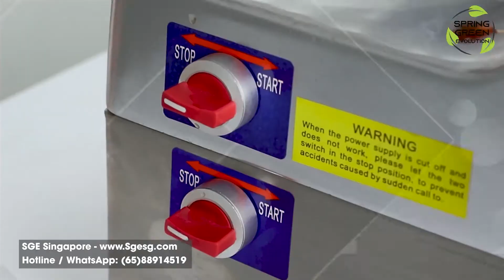Automatic Meat Slicer by Spring Green Evolution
Save preparation time and increase productivity with Spring Green Evolution Meat Slicer